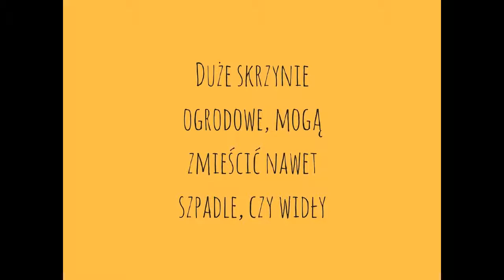Skrzynie ogrodowe – zalety